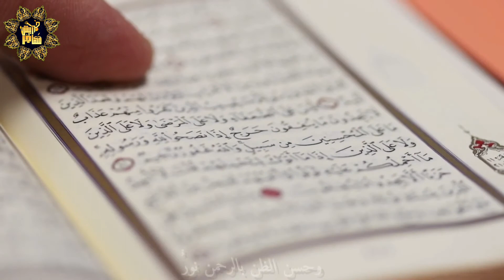ربك يفرجها | حسن الظن بالرحمن نور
مهما ضاقت الدنيا..

أداء وألحان:
عروة كلية

كلمات:
د. محمد وجيه موسى

مونتاج:
حازم العلي

الكلمات:

 ¤ ربك يفرجها ¤
ومهما ضاقت الدنيا علينا ..
فإن الله يفرجها قريبا .

وحسن الظن بالرحمن نور ..
يضيء الكون فاجعله حبيبا .

ولا تجزع بيوم من بلاء ..
إذا ما كنت للمولى منيبا .

يباعد عنك أنواع البلايا ..
يكن لإزاحة البلوى طبيبا .

تصدق للفقير بدون من ..
وأهديه التحية والطيوبا .

فإن صداقة الفقراء فوز ..
تجنبك الأسية والنحيبا.

وسبح ربك المعبود دوما ..
ترى في الملتقى أمرا عجيبا .

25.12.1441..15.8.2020